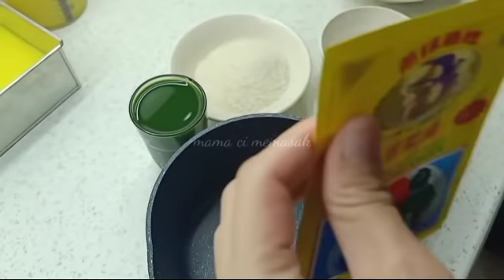JANGAN KHAWATIR GAGAL BUAT PUDING LAPIS, PAKAI RESEP INI AJA, DIJAMIN 💯% BERHASIL!!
UpAssalamualaikum

Divideo kali ini aku buat puding yang super cantik buatnya mudah dan aku pastikan anti gagal ya, kalian wajib coba juga di rumah..

Bahan bahan :

Bahan lapisan puding mentega
* Margarin 100gr (boleh diganti butter, atau di mix margarin + butter, lelehkan)
* Air 650ml
* Agar agar tanpa rasa 1 bungkus
* Gula 100ml
* Kuning telur  3 butir
* Kental manis 1/2 kaleng (185gr)
* Vanili 1/4 sdt

Bahan puding lumut pandan :
* Gula pasir 125gr
* Telur 2butir
* Santan 400ml (aku santan instan 200ml + air)
* Jus pandan 200ml (diambil dari 10lembar daun pandan +10 lembar daun suji)

Bahan puding coklat :
* Air 350ml
* Agar agar tanpa rasa 1 sdm (3/4 bungkus)
* Gula pasir 1 sdm
* Coklat bubuk 1 sdm

Cara membuatnya saksikan ya videonya sampai selesai, jangan lupa untuk selalu dukung channel aku dengan cara LIKE KOMEN dan SUBSCRIBE ya supaya aku lebih bersemangat untuk membuat video selanjutnya semoga bermanfaat terimakasih...